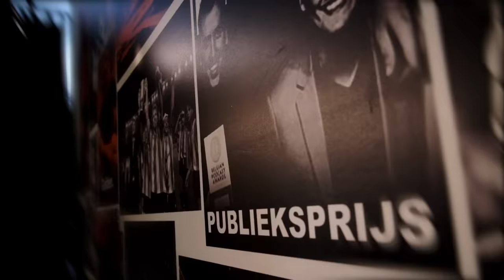MIDMID - Vrienden en vijanden van de Premier League met Leroy Deltour en Tim Wielandt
Met nog drie afleveringen te gaan zit het einde van een bijzonder lang MIDMID-seizoen er nu écht aan te komen. Maar vrees niet, Sam en Evert blijven doorgaan zolang er ergens in Europa een bal lijkt te rollen. In Engeland rolt diezelfde bal tegenwoordig wel iets betekenislozer aangezien de Premier League sinds afgelopen weekend z’n ‘nieuwe’ kampioen kent. Man. City mag zich voor de derde keer op rij (!) de beste van de klas noemen, wat her en der de vraag doet rijzen of de beste competitie ter wereld niet stilaan in een ‘Farmers League’ begint te veranderen.

Wie Premier League zegt, zegt natuurlijk Kick&Rush. Dus transfereren we collega’s Leroy Deltour en Tim Wielandt voor één keer naar MIDMID. Veel verandert er gelukkig niet aan hun beproefde recept, al zit er met Sam voor de gelegenheid een die-hard Man. United-supporter en met Evert een koele minnaar van de ‘Engelse Superleague’ in de studio. Voor Jelle Tack was er helaas geen plaats in de zetel, maar niet getreurd, Brighton passeert wel degelijk de revue. Of toch de vergelijking tussen De Zerbi en voormalig Big Brother-ster Frank Molnar. Wie dus tegelijk het meest en minst complete seizoensoverzicht van een waanzinnig Premier League-seizoen wil checken, zit weer meer dan twee uur goed bij MIDMID!

00:00 Intro
04:43 Galamatch van Leroy
08:48 Manchester City
33:32 Arsenal
46:52 Newcastle
59:45 Man. United
01:13:39 Liverpool
01:23:59 Brighton
01:33:00 Aston Villa
01:39:24 Tottenham
01:49:29 Chelsea
02:04:12 Degradanten in de PL
02:31:38 Outro